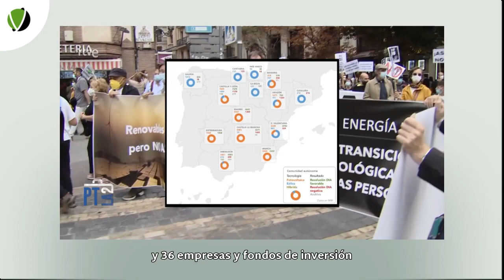128 - 5 MINUTOS CON ¿Transición energética?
A nadie se le escapa que ante el cambio climático generado por la quema de combustibles fósiles debemos cambiar nuestra relación con la energía y depender más de la electricidad. Es ineludible una transición clara y decidida hacia una reducción en la producción y consumo actual de energía. Esta transición es tecnológicamente compleja, pero más compleja aún lo es desde el punto de vista social, político y, mal que nos pese, también en lo económico.

La implantación de energías renovables, imprescindibles para reducir emisiones, no está exenta de problemas ambientales. Ocupan mucho espacio y su impacto ecológico y paisajístico no es en absoluto desdeñable. Hay una guerra de cifras al respecto de cuanta superficie hace falta ocupar con aerogeneradores y paneles fotovoltaicos para lograr un 100% de la energía a partir de fuentes renovables. También hay dudas sobre si pudiera bastar en países como España con cubrir los tejados de placas solares para abastecernos de energía. Muchos opinan que sí, pero lo cierto es que las autorizaciones para autoconsumo van lentas, y las pequeñas comunidades energéticas se desesperan.

Por apoyar una forma de energía frente a otra corremos el riesgo de limitarnos a cambiar el tipo de impacto ambiental sin reducirlo. Corremos el riesgo de dar un vuelco demasiado rápido a un modelo energético basado en el gas y en el petróleo sin atender a los impactos que las energías renovables provocan y sin medir con más honestidad cuanta energía realmente necesitamos. Las prisas y la oportunidad de negocio están empujando el oportunismo del mercado de las renovables con megaproyectos de campos eólicos y fotovoltaicos que pueden destruir innecesariamente ecosistemas y paisaje. Megaproyectos que están generando mucho rechazo por la ciudadanía justo en un momento en el que necesitamos migrar hacia las energías renovables.
Pero frenar la implantación de las energías renovables conlleva, a su vez, un gran riesgo. La contestación social a los grandes proyectos de energías renovables puede generar un “retardismo climático,” es decir, una reducción de las emisiones de gases de efecto invernadero lenta e insuficiente, por seguir apoyándonos demasiado en los combustibles fósiles.

¿Dónde está el punto justo de tamaño de las instalaciones de energías renovables y de velocidad de su implantación para mitigar el cambio climático a tiempo sin destruir innecesariamente los ecosistemas?
Esta difícil situación no puede ser abordada sólo por el sector privado. Ni tampoco por una administración superada por las circunstancias, ni por una clase política, local y nacional, a la que le tiembla el pulso a la hora de desarticular proyectos energéticos faraónicos. Proyectos que vienen apoyados por el espejismo de una riqueza efímera. Esta situación requiere, más que nunca, de una ciudadanía informada y crítica. Una ciudadanía que se plantee preguntas concretas y claras sobre la energía que realmente necesitamos y sobre las mejores ubicaciones y estrategias para desarrollar las energías renovables.

Hay, además, una difícil pregunta que debemos hacernos todos, ¿estamos dispuestos a reducir nuestra demanda energética? Todo apunta a que muchos ciudadanos, políticos y empresarios sueñan, o soñamos, con una nueva tecnología salvadora ¿será el hidrógeno? No lo sabemos. Lo que sí está científicamente probado es que en España consumimos el doble de lo que necesitamos.  Los proyectos energéticos planteados con renovables multiplican varias veces esta cantidad necesaria.
Un creciente número de colectivos reclaman renovables éticas y alertan del fraude que puede encubrir una transición energética apresurada. Plantean la ubicación de grandes instalaciones de energías renovables en las abundantes zonas degradadas que hay en nuestro país. Reclaman también el uso de tejados e infraestructuras existentes para instalar sobre ellos paneles solares. Mientras lo hacen, mas de 150 grandes parques cuentan con autorización ambiental para ocupar más de 42.500 hectáreas y 36 empresas y fondos de inversión se frotan las manos con permisos que afectan a 243 municipios. No hay diálogo, pero lo necesitamos más que nunca.

Es ineludible redimensionar la energía que necesitamos a la hora de hacer frente al desafío energético.  No podemos dejar escapar las oportunidades que nos brinda la transición ecológica para construir una economía más robusta, más competitiva y más justa. Algo que requiere, lo sabemos muy bien, visión, consenso y anticipación.